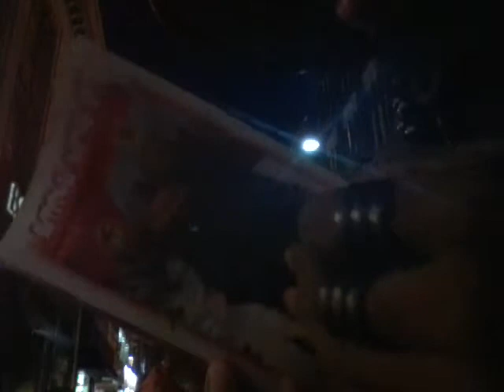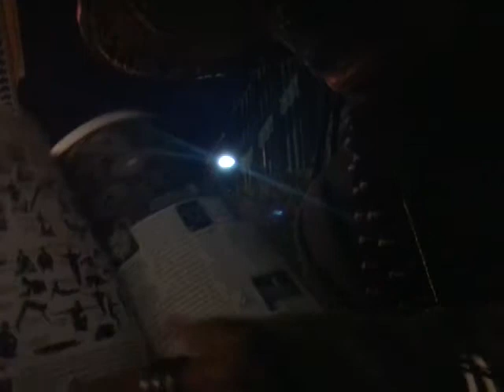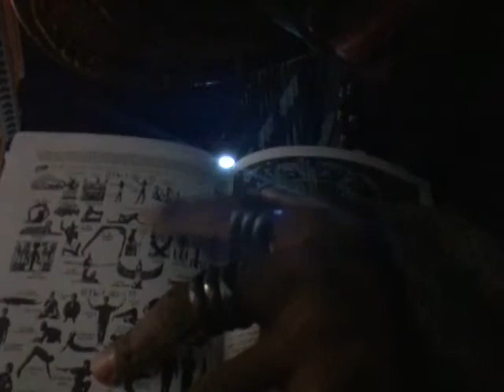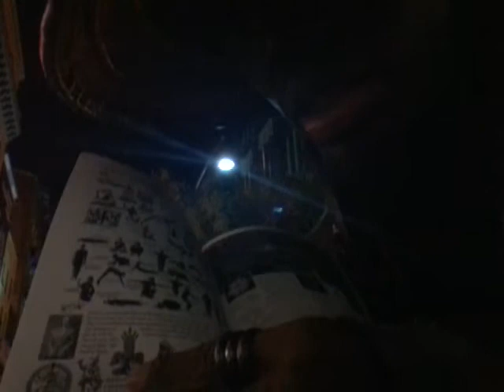who's doin ur I-CHING reading (ur warrior or ur traitor 1-3)